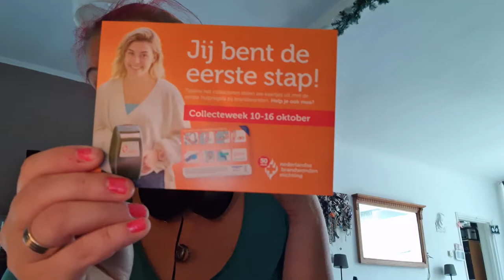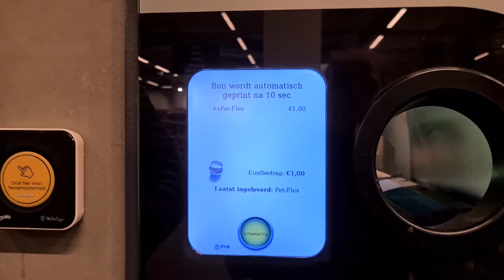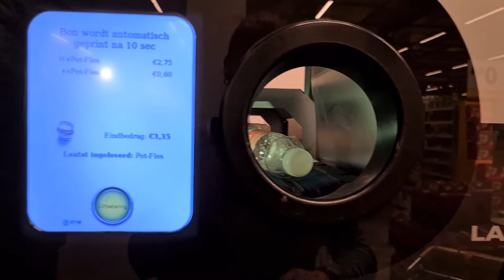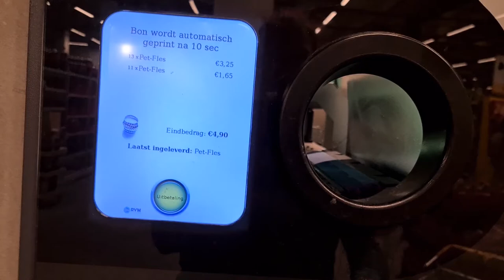De zusjes lekker aan het ravotten | Er is werk lui bij de bovenburen | Huishoudelijke hulp